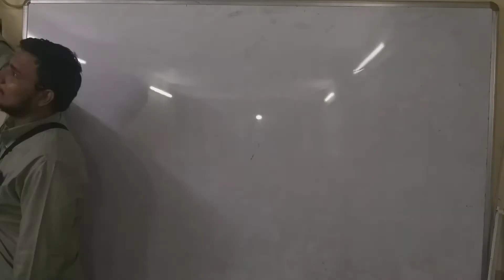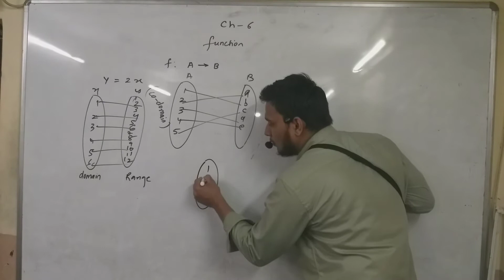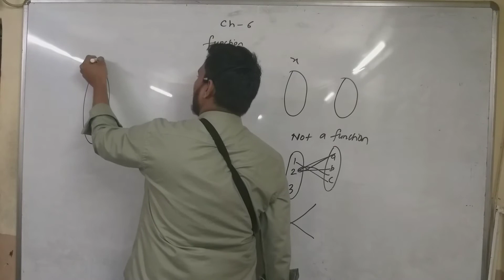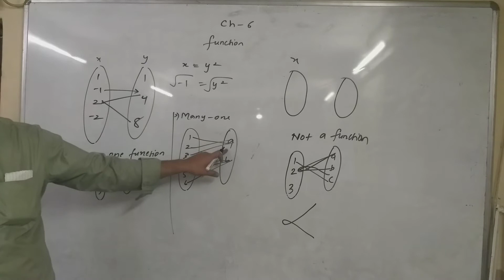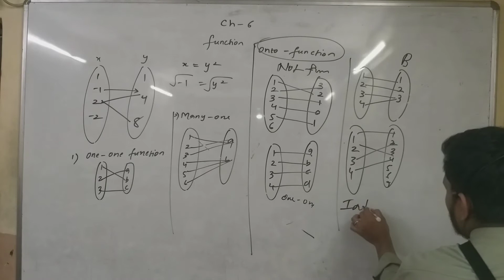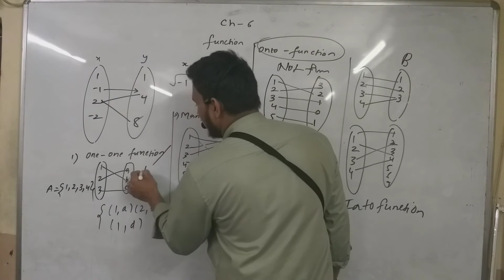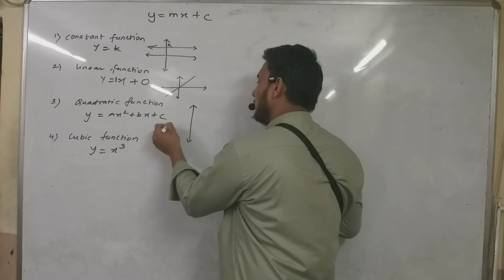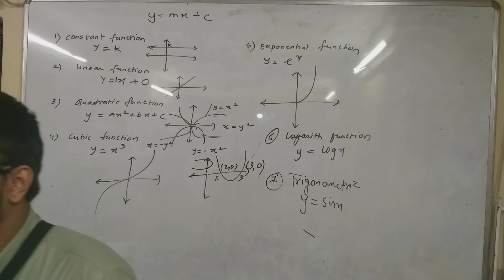Class 11 function lecture 1